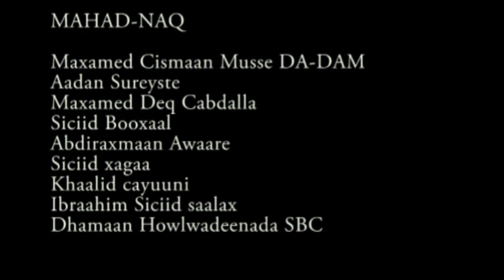JARIIFKA XEEBAHA PUNTLAND & CABSIDA LAGA QABO BURCAD-BADEEDDA : (DOCUMENTARY)QEYBTA 1-AAD